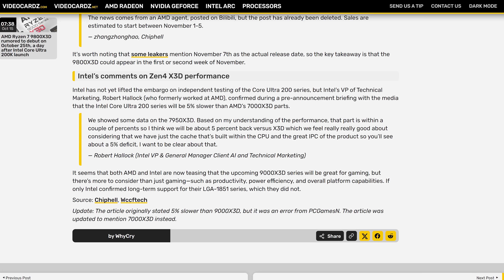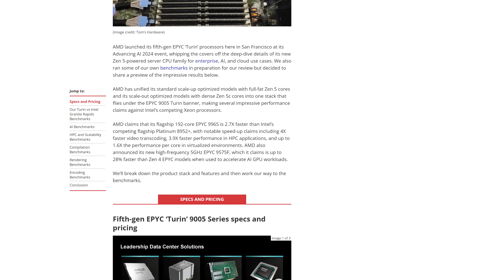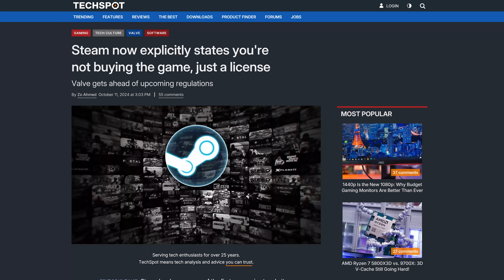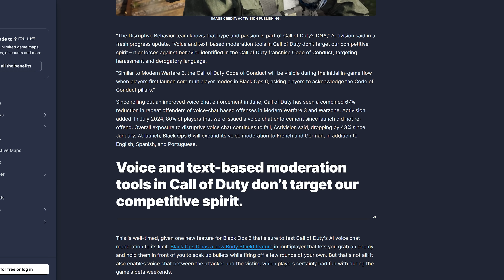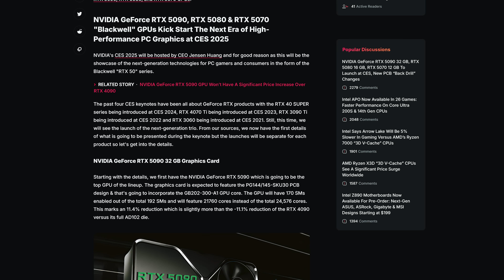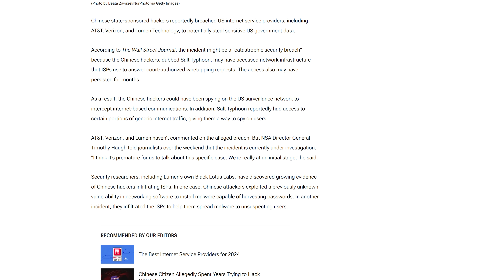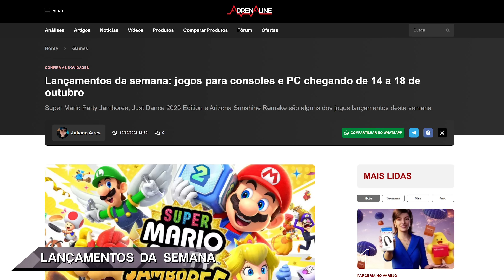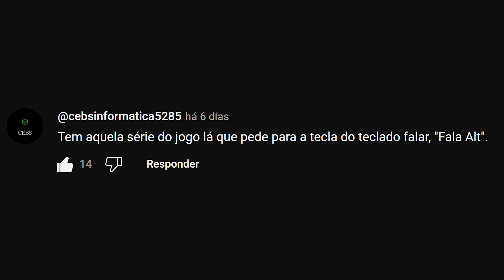RTX 5070 com 12GB? AMD e INTEL SE UNEM, 9800X3D “frouxo” e “i9 15900K”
E essa semana, já temos dois lançamentos que vão disputar pelo mês de Outubro: os ryzen 9000X3D e os coreultra da Intel! Também tem anúncio na CES das RTX 50, que podem vir juntas numa tacada só! E as polêmicas com a steam com seus jogos, as aventuras do Terminator da Era das máquinas e muito mais aqui, no seu resumão semanal do mundo da tecnologia e do hardware, o Lock News!
0:00 TERÇA FEIRA!
0:15 RYZEN 7 9800X3D CHEGA EM OUTUBRO
1:04 MSI VAZA BENCHMARKS DO RYZEN 9000X3D
1:58 INTEL PLANEJA CORE ULTRA 9 295K
2:24 AMD LANÇA EPYC 9005 ZEN5 E ZEN5C
3:11 SSD NVME KINGSTON FURY RENEGADE!
3:50 STEAM COLOCA AVISO SOBRE O JOGO NÃO SER DO COMPRADOR
4:21 PESQUISA DIZ QUE JOGOS CRACKEADOS NO LANÇAMENTO PERDEM RECEITA
4:50 CHEFE DE IA DA META DIZ QUE CHATGPT NÃO VAI CHEGAR NA INTELIGENCIA HUMANA
5:22 MODERADOR POR IA EM CALL OF DUTY DIMINUI TOXIDADE DOS JOGADORES
5:51 HACKERS VAZAM MATERIAIS DE POKEMON DA GAME FREAK
6:29 JOGOS GRÁTIS EPIC E AMAZON
7:14 NOCTUA CONFIRMA FONTE DESENVOLVIDA EM PARCERIA COM SEASONIC
7:45 NVIDIA PREPARA ANUNCIO DA RTX 5070 NA CES 2025
8:07 ELON MUSK MONTA DATACENTER EM TEMPO RECORDE E IMPRESSIONA JENSEN
8:28 INTEL E AMD CRIAM GRUPO PARA DEFINIR FUTURO DO X86
8:55 SOC DO XBOX SERIES AGORA É FABRICADO EM 6NM
9:22 HACKERS CHINESES INVADEM ISPS AMERICANOS
9:44 GPU NVIDIA BLACKWELL JÁ ESTÃO ESGOTADAS
10:16 RX 7650 GRE DEVE USAR GPU NAVI 33
10:56 DICA DA SEMANA!
11:20 JOGOS LANÇAMENTOS DA SEMANA
11:57 LOCK RESPONDE!
📽Editor Chefe - Matheus (DeeMonk) : @ldeemonkl